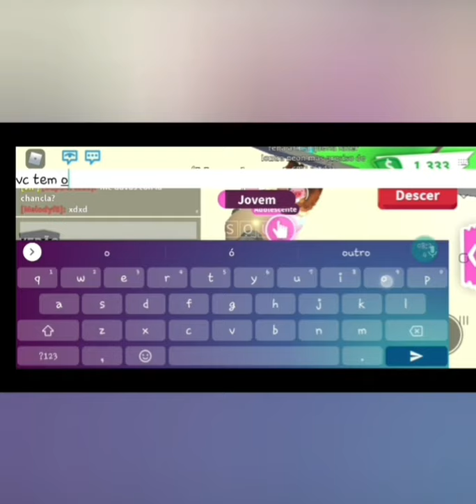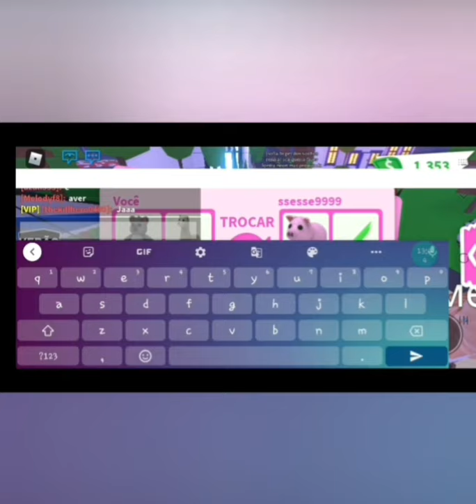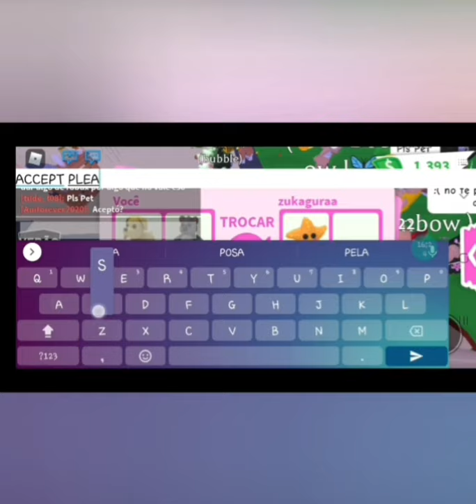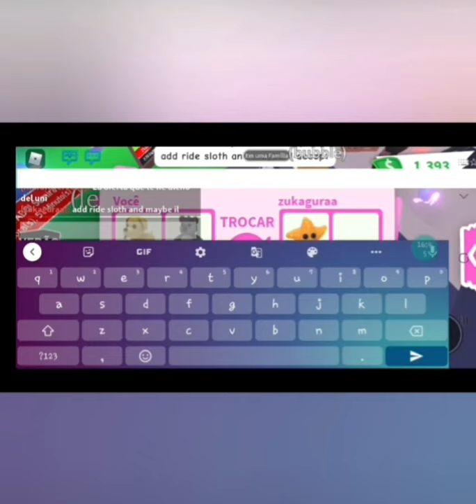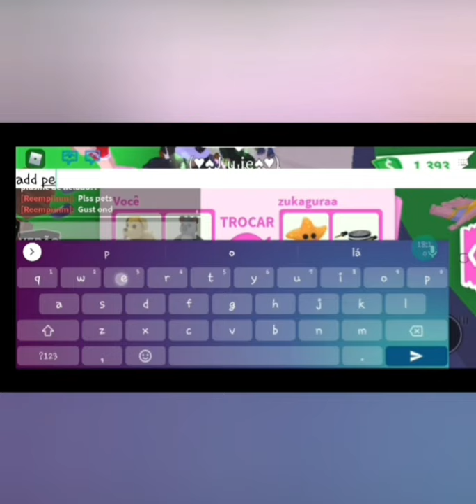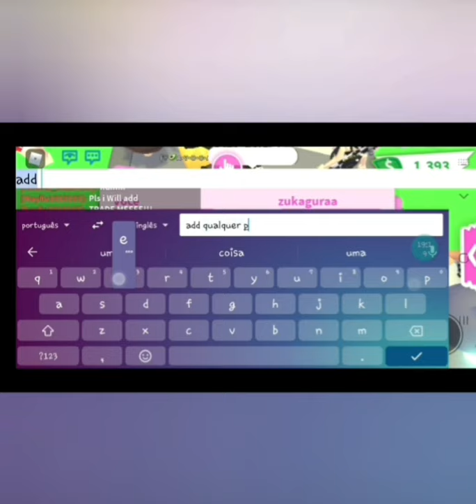Oq trocam pela minha barraca de limonada e cachorro quente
informações básicas :
editor pc:Wondershare Filmora
editor celular: youcut e kinemaster
gravador pc: windows+G ou Ocam
gravador celular: pesquisei no yt disponibilizando gravadores cutes
capa de vídeo pc:Adobe Photoshop CS6
capa de video celular:ibis paint x,pics art,etc

é issuhhh bjosss ❤💖